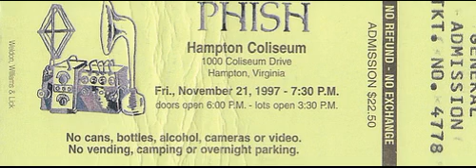1997.11.21 - Punch You in the Eye - Lawn Boy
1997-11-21 Hampton Coliseum, Hampton, VA